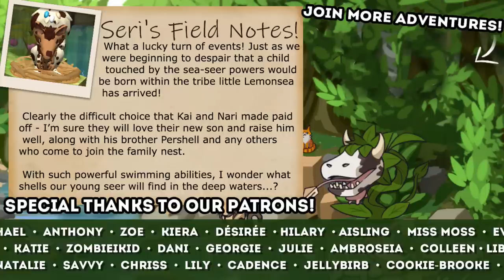The Waves Settle & A New Seer Rises!! 🐟 Niche: Seekers of the Sea • #8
Ocean tides are whispering to a young seer of a lost Niche tribe, washing old treasured memories of the Seers of the Sea back upon the shore! Join Seri the Pixel Biologist in the role-play legacy of a tribe of Nichelings devoted to swimming in the water ways and exploring the sand-box mode update!

🌿💚 Stay curious!! 💚🌿